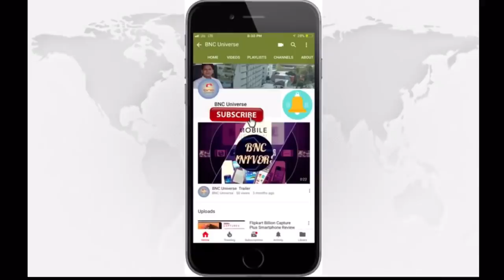Job and Work Permit in Ireland